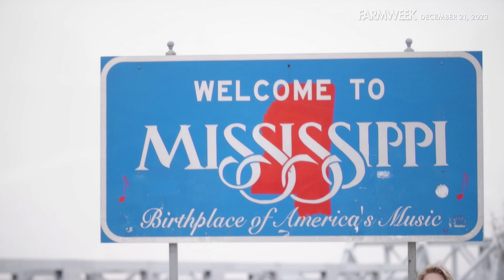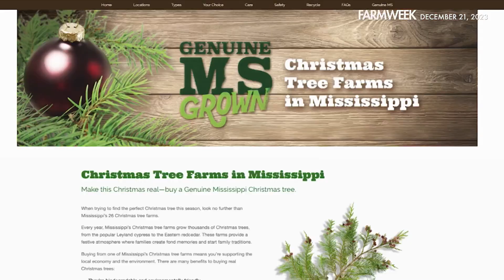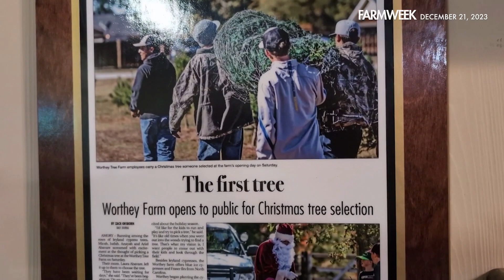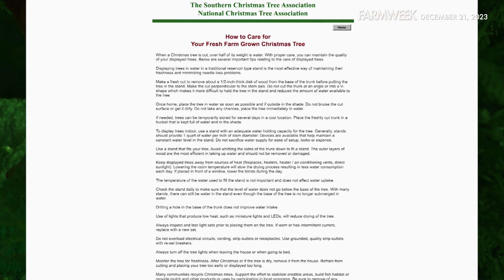Farmweek | December 21, 2023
IN THIS WEEK’S EPISODE: An encore trip down “Candy Cane Memory Lane” – a Farmweek story from the turn of the millennium! In our Southern Gardening segment, these flowers are legendary in the landscape,” snappy flowers in a ton of colors. Plus, another look back at Zac's “Off the Highway” segment, where everything is “Worthey!” And finally, years later, they're STILL “Worthey!” Zac's BACK at that tree farm. This time, he's branching out!